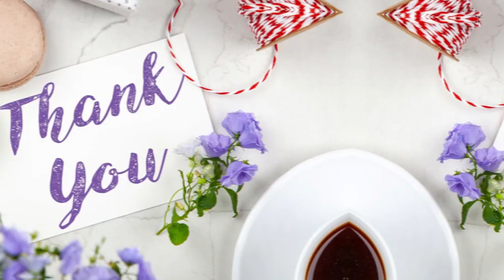Beste GARTEN GERÄTEHÄUSER 2025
Auf der Suche nach dem besten Garten-Gerätehaus? 🌿 In diesem Video vergleichen wir die Top-Modelle, die Ihnen helfen, Ordnung in Ihren Garten zu bringen und gleichzeitig für ein ansprechendes Ambiente sorgen. Von robusten Holzoptiken bis hin zu pflegeleichten Kunststofflösungen – wir zeigen Ihnen die Vor- und Nachteile der besten Gerätehäuser auf dem Markt. Egal, ob Sie nach viel Stauraum, einfacher Montage oder einem modernen Design suchen – wir haben das passende Modell für Sie! Schauen Sie rein, um herauszufinden, welches Garten-Gerätehaus Ihr Gartenparadies komplett macht.
Keter Artisan 11x7 Gerätehaus – Wetterfestes Gartenhaus mit Boden, Pultdach, Doppeltüren & Fenster, Ideal für Outdoor-Aufbewahrung, 342x218x226cm, 13,7 m³, grau .
Keter Gerätehaus Oakland 1175, Grau, 15,3m³, Außenmaße B/T/H: 350 x 230 x 253 cm, Duotech Struktur, wetterfest, Doppeltür, Oberlicht und 2 Fenster, strapazierfähiger Schwerlastboden .
Juskys Metall Gerätehaus XXL 15m³ mit Satteldach, Schiebetür & Fundament - 277 x 319 x 192 cm - anthrazit - Geräteschuppen Gartenhaus Metallgerätehaus .
Ondis24 Gartenhaus Deco 2,42 x 2,02 m, Gerätehaus Kunststoff/Metall grau, Fahrradschuppen mit Satteldach, Geräteschuppen Outdoor, PVC Paneele, Doppeltür (4,9 m², Dunkelgrau) .